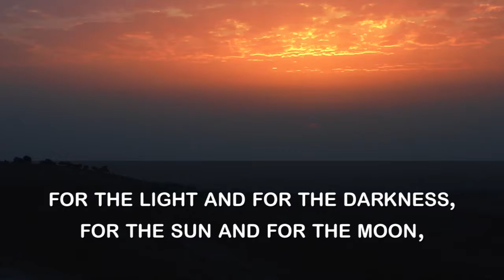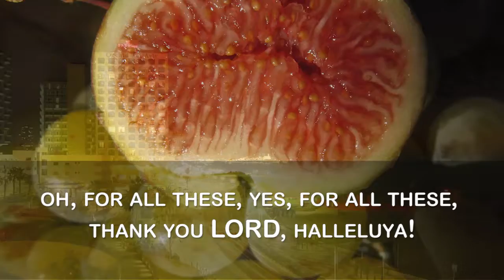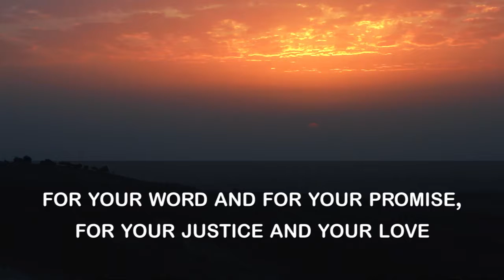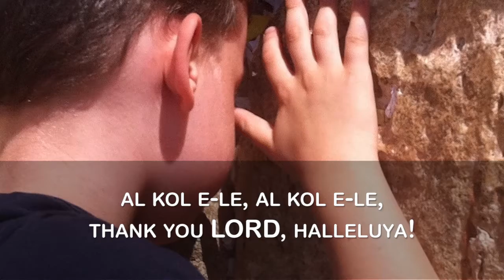Al Kol Ele